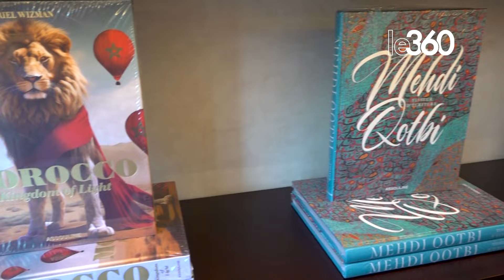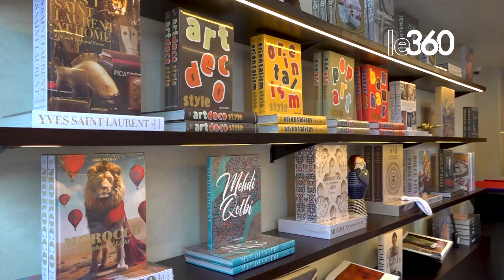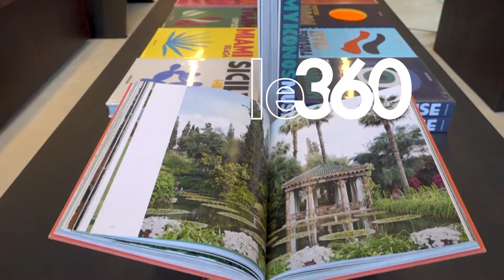A la découverte des espaces Assouline et Ligne Roset de Marrakech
À deux pas du Musée Yves Saint Laurent et du Jardin Majorelle, découvrez Assouline et Ligne Roset, deux nouveaux espaces d’exposition fraîchement inaugurés dans la cité ocre et dédiés à deux marques de design haut de gamme. Au rendez-vous: raffinement et art de vivre. Visite guidée.